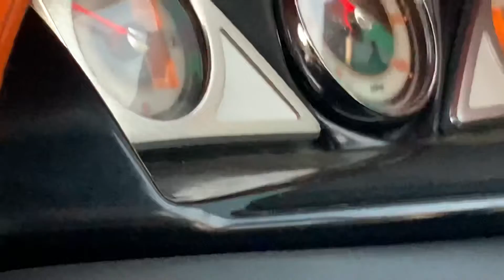Sunset cruise on the Rez with the family